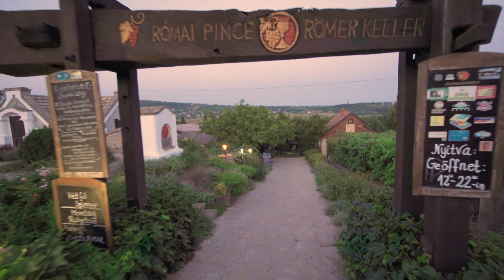Cycling around the Lake Balaton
Discover various and fantastic places by bicycle around the biggest Lake in Central Europe!